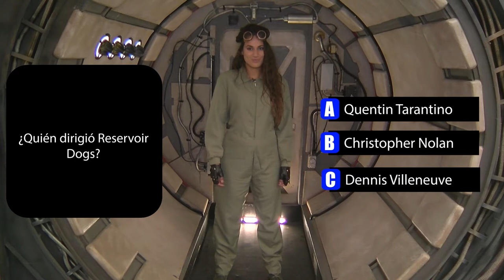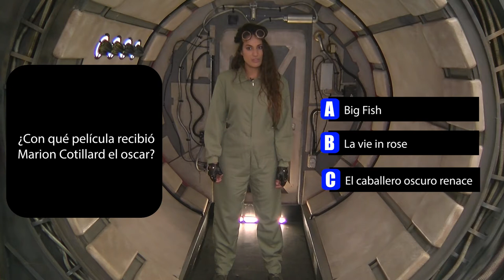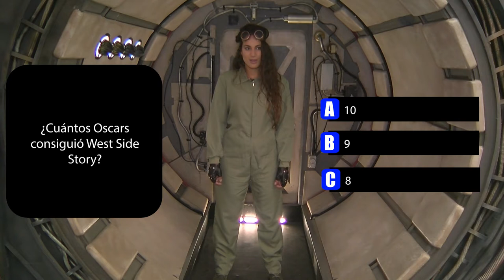➡️ EN ÓRBITA #4🚀 | con María Salazar y Sandro Pérgola | especial cine gore💉👁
En Orbita, cine Gore